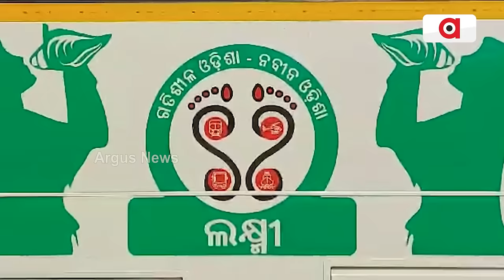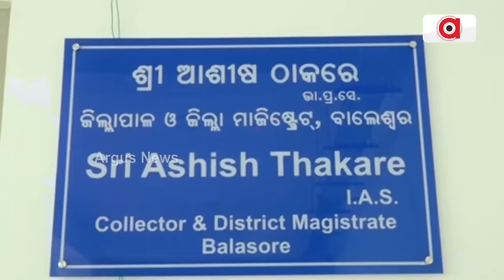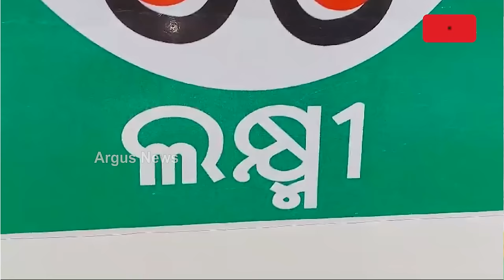ଦୁଇମାସରେ ସରକାରଙ୍କ ଲକ୍ଷ୍ମୀ ବସ ଯୋଜନା ବ୍ରେକ୍ ଫେଲ୍ || Lakshmi Bus Scheme Failed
ଲକ୍ଷ୍ମୀ ବସ ସେବାରେ କୋଟି କୋଟି ଟଙ୍କାର ଦୁର୍ନୀତି ଅଭିଯୋଗ । ଦୁଇମାସରେ ସରକାରଙ୍କ ଲକ୍ଷ୍ମୀ ବସ ଯୋଜନା ବ୍ରେକ୍ ଫେଲ୍ । ପୂର୍ବରୁ ବାଲେଶ୍ବରରେ ସିଟି ବସ୍ ଓ ମୋ ବସ୍ ସେବା ବନ୍ଦ ହୋଇ ବସ ଗୁଡିକ ନଷ୍ଟ ହେଉଥିବା ବେଳେ ଠିକ୍ ସେହି ଭଳି ଲକ୍ଷ୍ମୀ ବସ ମଧ୍ୟ ଖରା ବର୍ଷାରେ ପଡି ନଷ୍ଟ ହେବାକୁ ଲାଗିଛି। ଆଉ ବସ ସେବାକୁ ନେଇ ଏବେ ସାଧାରଣରେ ଉଠିଛି ପ୍ରଶ୍ନ ।